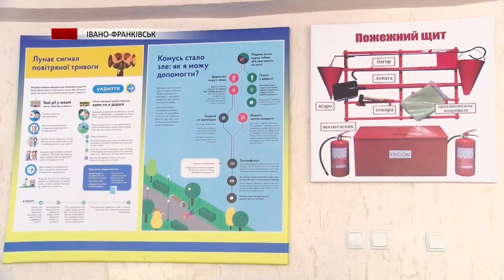В Івано-Франківському ліцеї №10 відкрили «Кімнату безпеки»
Як поводитись в надзвичайних ситуаціях та надавати домедичну допомогу. В Івано-Франківській громаді в рамках проєкту «Безпека понад усе» відкрили «Кімнату безпеки». Тепер опановувати такі знання зможуть і діти Ліцею №10.